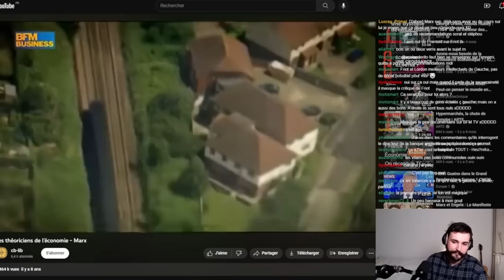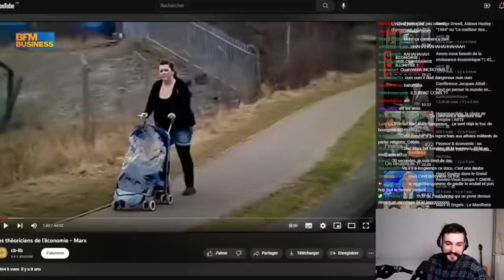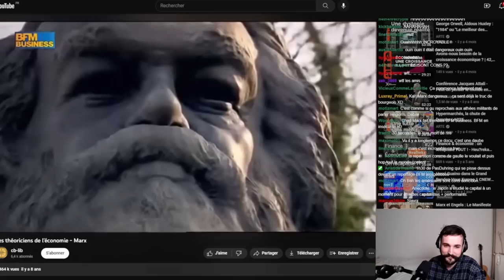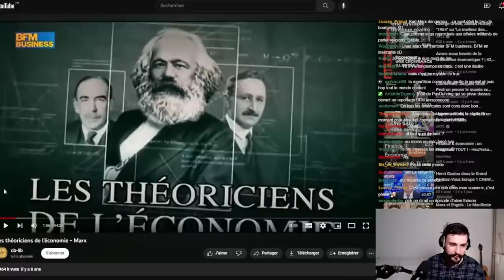À mourir de rire, propagande anti-Marx sur BFM